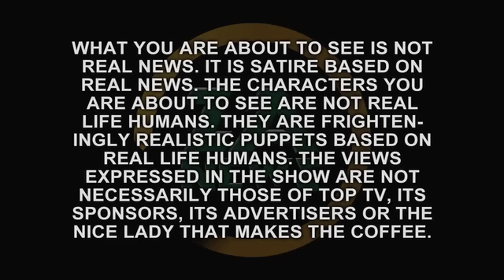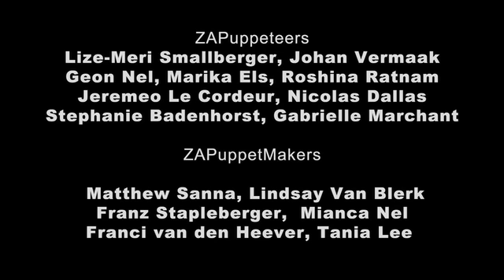ZANEWS Weekly Digest - S4 Episode 26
Why is Tokyo Sexwale dressed like Kenny? What is Clinton smoking? Will Lindiwe pass her tests? & Will Zille take the Oscar for 'The Help'?